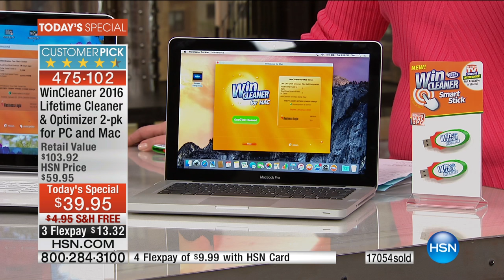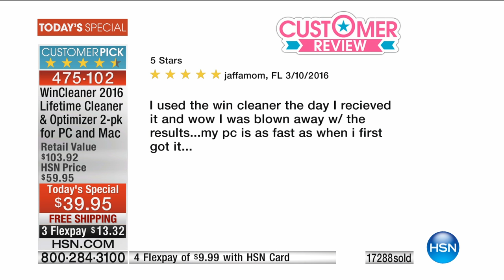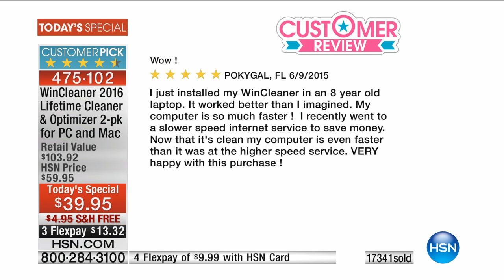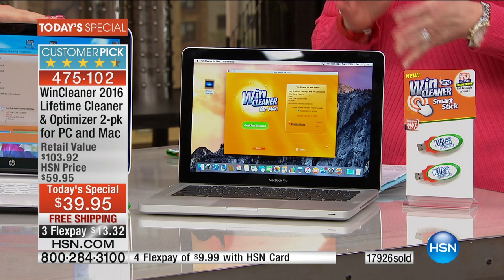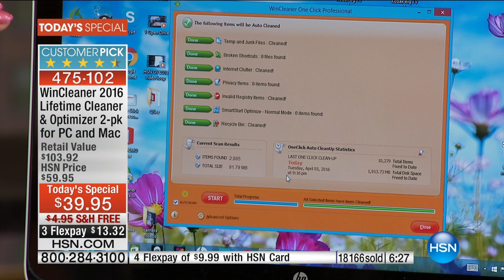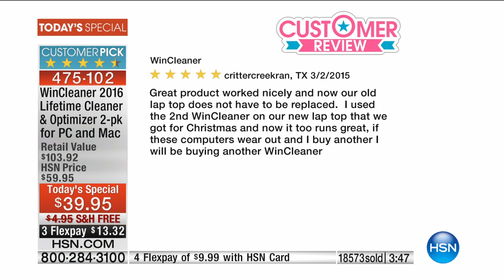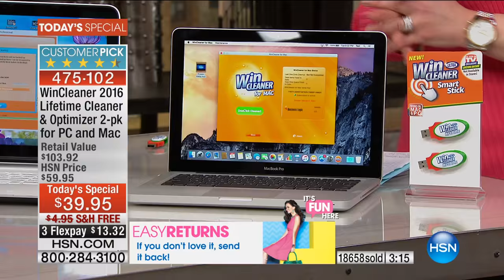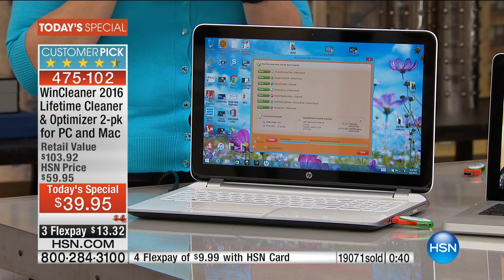WinCleaner Ultra 2016 Lifetime PC/Mac Cleaner 2pk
WinCleaner Ultra 2016 SmartStick Lifetime PC   Mac System Cleaner and Optimizer 2pack
Remember the last time you powered on your computer? Did you have time to get coffee and come back before it...